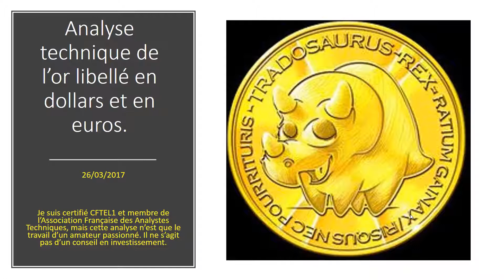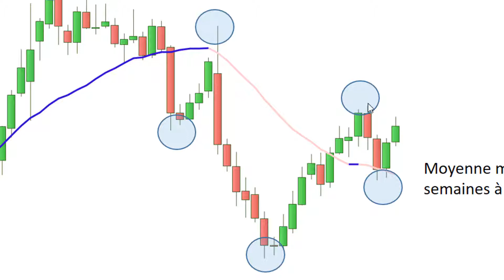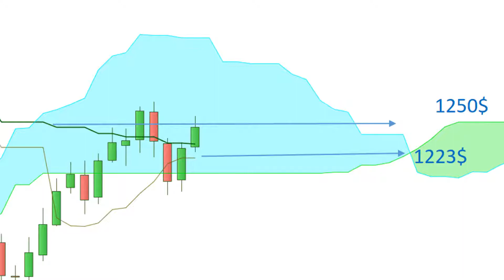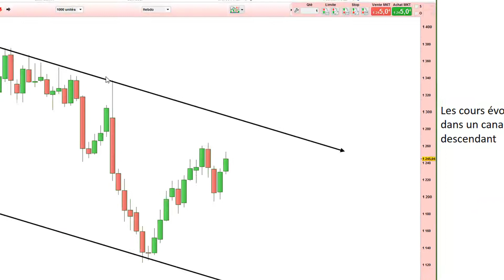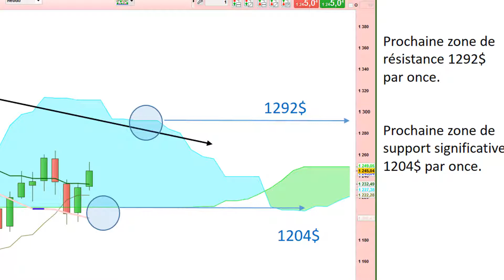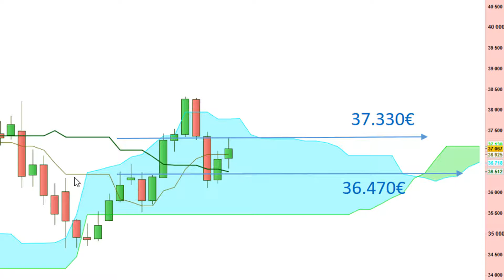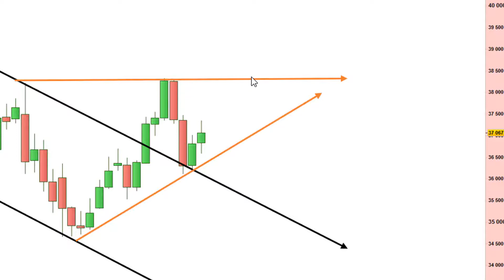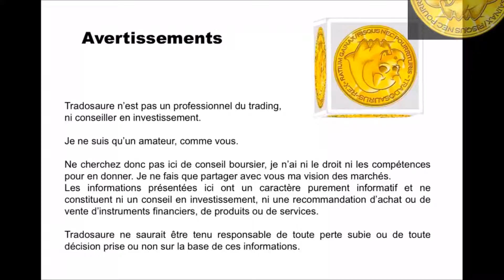Analyse technique de l'or [26/03/2017]